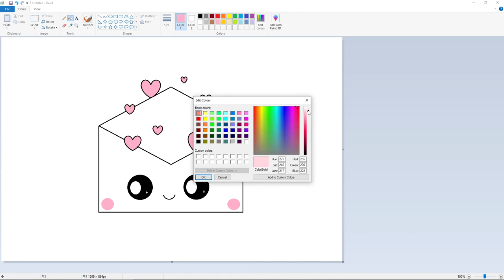How To Draw In Computer| Envelope Drawing| MS Paint Step By Step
How To Draw In Computer | Envelope Drawing | MS Paint Step By Step | MS Paint Tutorial | Scenery Drawing

MS Paint Tutorial By PS Paint